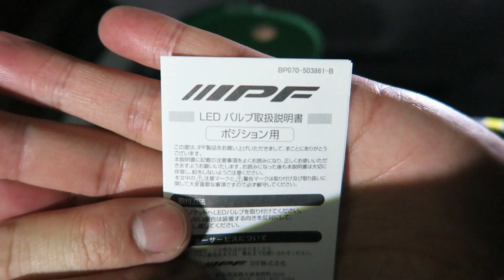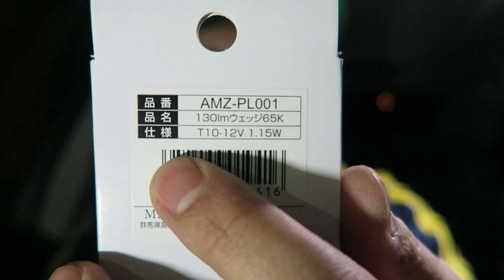クラウンのドアランプをＬＥＤ１３０ルーメンに交換しました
【Amazon.co.jp 限定】M's Basic by IPF ポジションランプ LED T10 バルブ 6500K 130ルーメン

最近アマゾンに、アマゾンベーシックみたいな感じで
有名メーカーのＩＰＦやＰＩＡＡの安いやつを売っているので
そちらを使って、ＬＥＤを交換してみました

実際に使ってみると、本来のメーカーで売っているやつに比べて
若干暗い気もしなくはないですが、価格とメーカーを考えると
十分にコスパはいいかと思います

今夏はＩＰＦを使ってみましたが
同じアマゾンで売ってる、ＰＩＡＡの安いやつを次回は使ってみようと思います